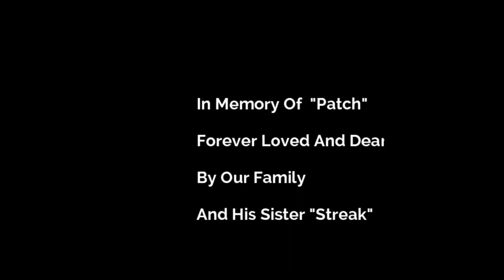"Patch" Enjoys "Foam" Bath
Our Cat "Patch" who passed away a few years ago, loved to play. Like all cats he also loved Boxes. This is an older video of him enjoying a nice relaxing "foam" bath. Our family misses Patch enormously, as does his sister "Streak".

A Special Thanks To The Artists And To YouTube